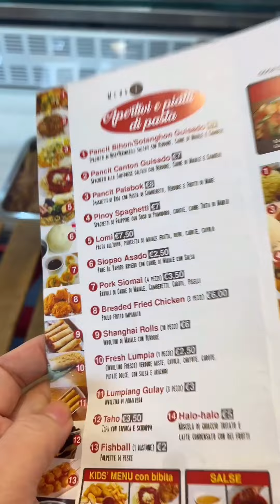Best Chicken Inasal in Milan